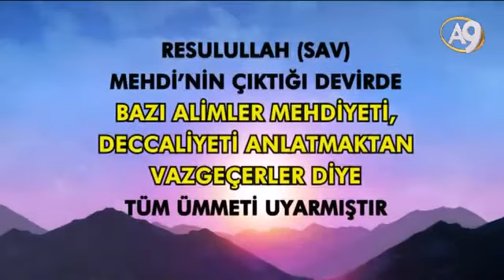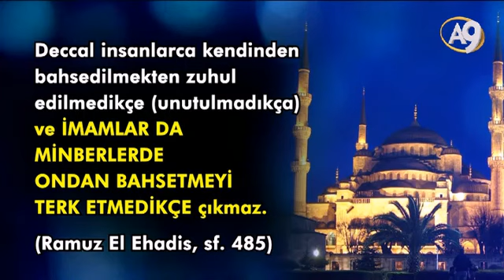Gizlenen Mucizeler -9- Bağdat'ın Alevlere Yok Edilmesi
Peygamberimiz (sav)'in Gizlenen AhirZaman Mucizelerinden 9 -Bağdat'ın Alevlere Yok Edilmesi